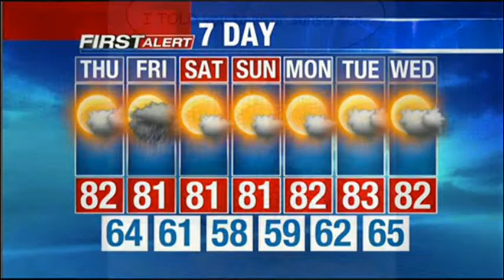A Holiday Greeting From Sunny Florida